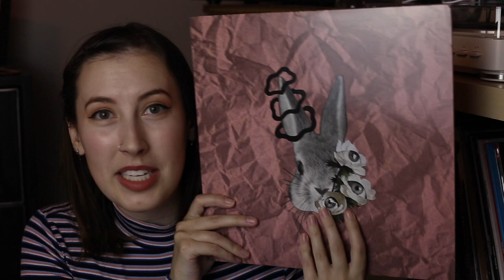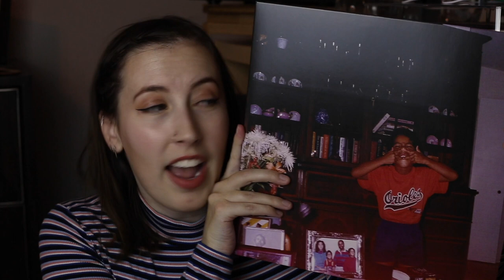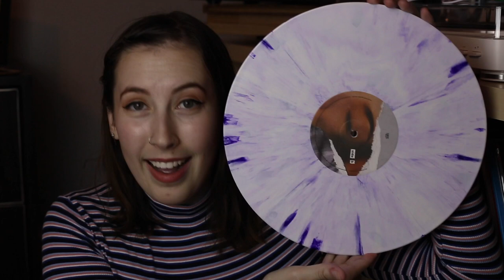let's just look at vinyl while the world burns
listen, nothing is normal right now but this feels pretty normal, let's look at RECORDS

if you are here looking to learn more about the new blog I mentioned, it's uhhhhh still being built but soon you'll find it and on IG as @paigeofswordsblog yeehaw

WHERE TO BUY THESE RECORDS/THINGS:
(some of them were sold out on official stores and Amazon links were all I could find, so I made some affiliate links which you can use to siphon some of Jeff Bezos' pennies to me)